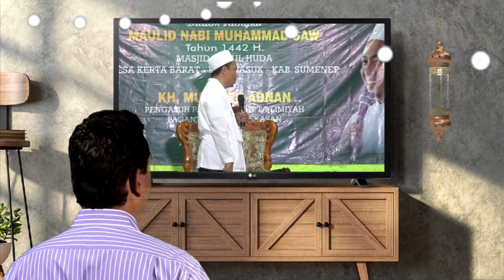KH Musleh Adnan Terbaru - Ceramah Super Lucu - Acacaan Jube'na Oreng Lain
Ayo Mengaji bersama KH Musleh Adnan. Simak dengan baik

Kh. musleh ADNAN ngocol kesaktian